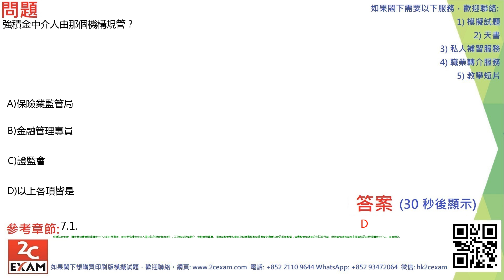QID240 強制性公積金計劃考試模擬試題 MPFE Past Paper